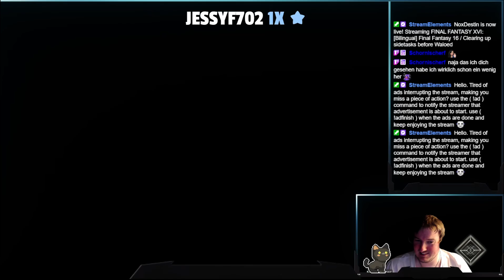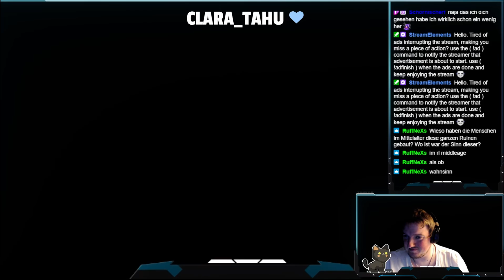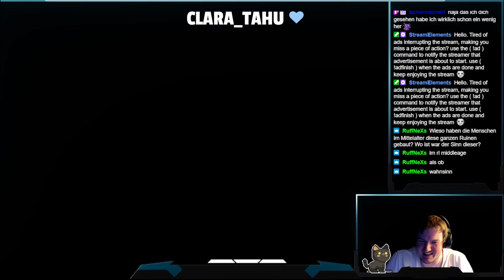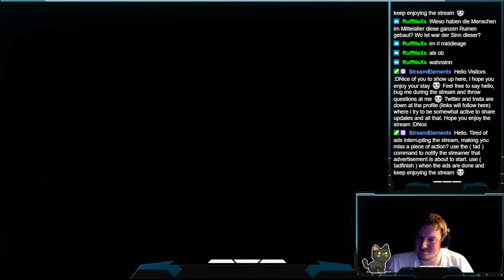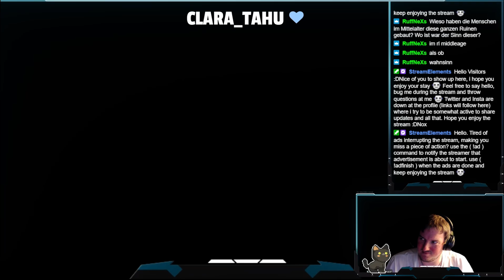Final Fantasy 16 #32 Lending our hand across the land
Monday: Scarlet Nexus
Tuesday, Wednessday and Friday: Final Fantasy 16
Thursday: Deadlock
Sunday: Breachway